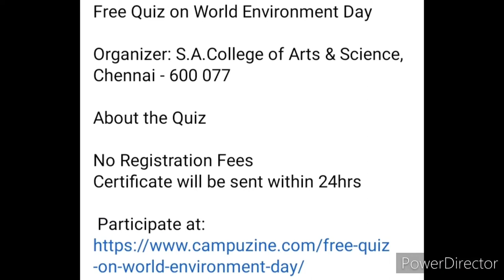QUIZ COMPETITION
Free Quiz on World Environment Day

Organizer: S.A.College of Arts & Science, Chennai - 600 077

Certificate will be sent within 24hrs

3 Best A4 size Drawing books set in affordable amount